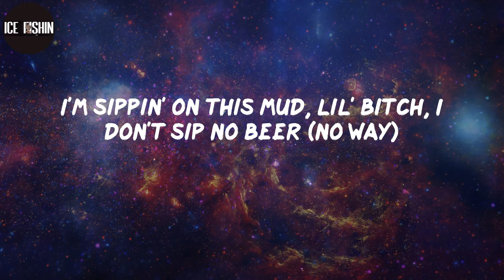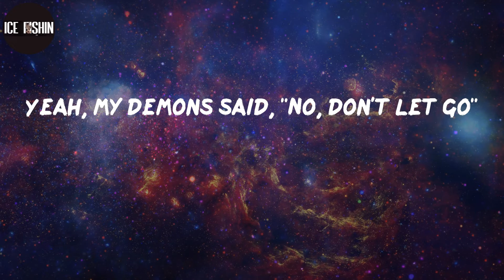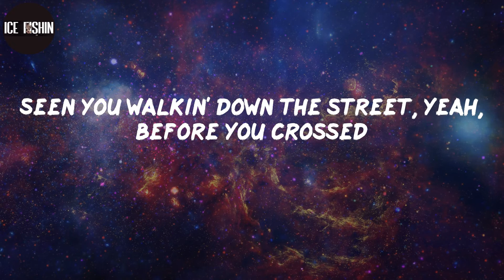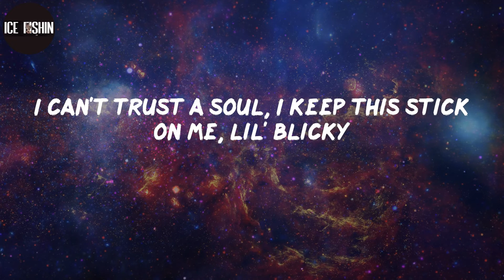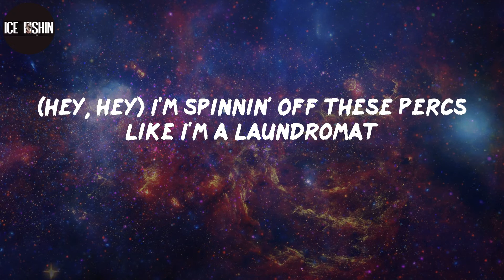Yeat, "Dub" (Lyrics)